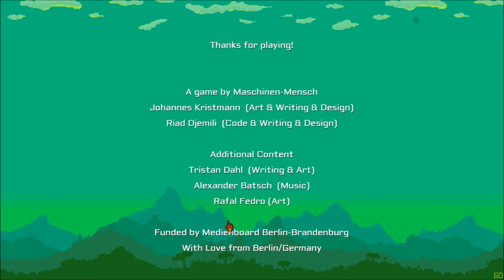The Curious Expedition - Ep 184 - Mary Kingsley - One Point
This is an archeological roguelike game The Curious Expedition by Maschinen-Mensch, a two man German company. Combining historical figures with archeological digs and mystical items, Curious Expedition gives you bit sized gameplay across a series of exploratory “Expeditions” or stages. Six Expeditions make up each successful playthrough.